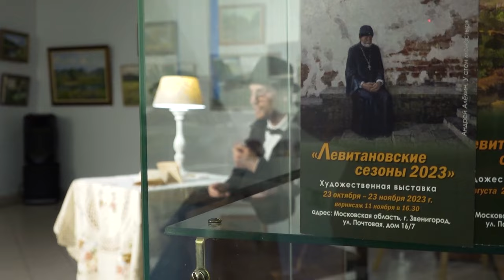Левитановские сезоны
Вернисаж в Звенигороде. В городской библиотеке №1 открыли выставку «Левитановские сезоны-2023».